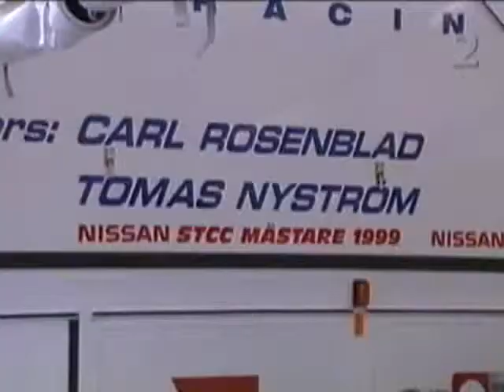STCC och Synsam Trophy SS600 2001 Mantorp Park Deltävling 10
STCC och Synsam Trophy säsongen 2001 var en av de mest rafflande, följ den täta fighten i STCC med Supertouring bilar och det nya inslaget med Motorcykel-klassen Synsam Trophy SuperSport600. STCC när det var som allra bäst med förare som Jan "Flash" Nilsson, Jens Edman och Roberto Colciago i huvudrollerna.